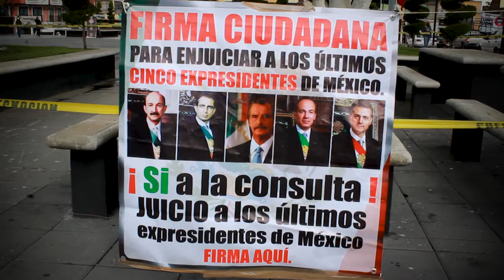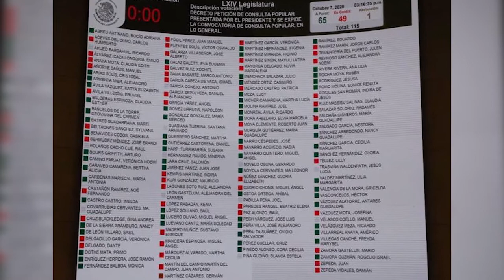Senadora Ana Lilia Rivera - Resumen del trabajo legislativo de esta semana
Senadora Ana Lilia Rivera -